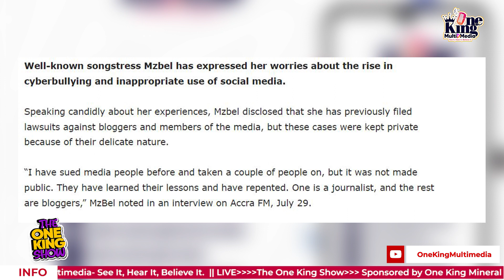Ghanaian Songstress Mzbel calls for strict regulations against cyber bullying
THE ONE KING SHOW.